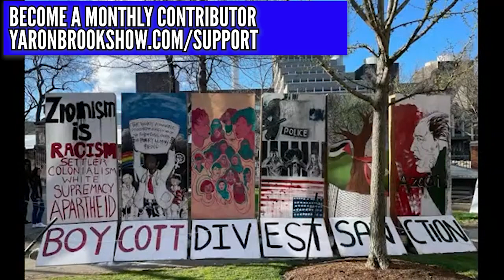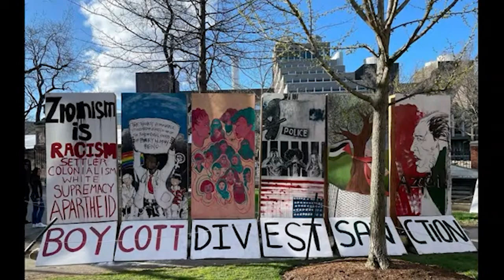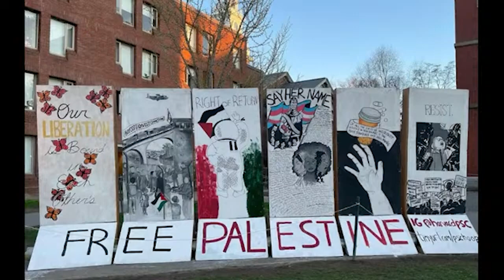Barry Weiss on BDS being Embraced By Ivy League Schools